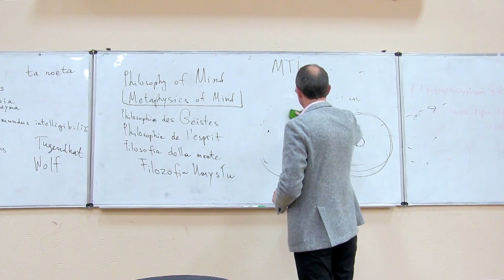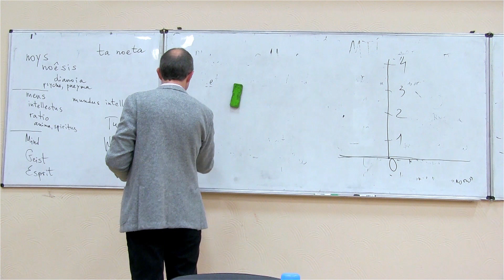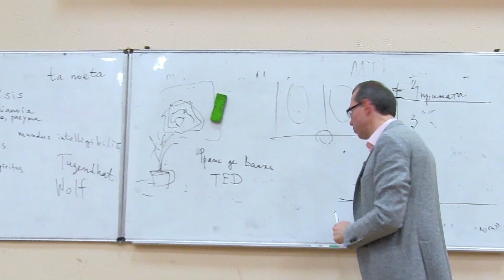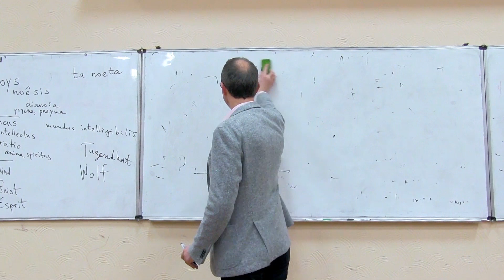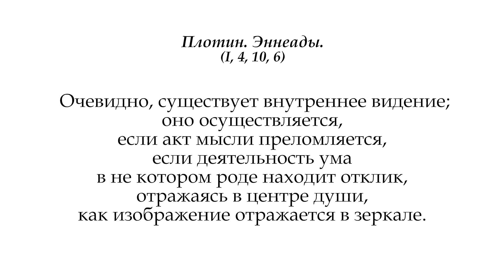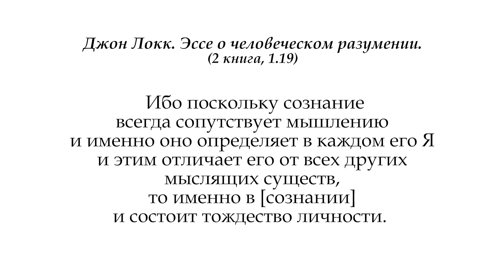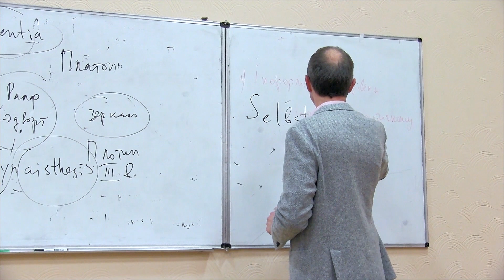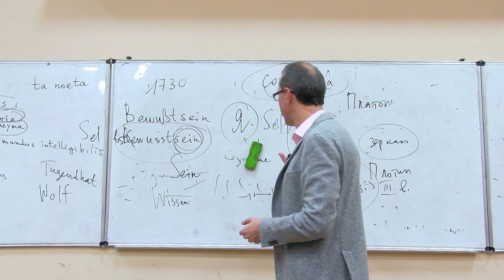Метафизика сознания. Рождение идеи сознания. 2/14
Курс лекций, посвященных сознанию, его месту в природе, и его главным свойствам.

Съемка и монтаж: Виктория Бабяк

Отдельная благодарность Владимиру Соловьеву за предоставленное оборудование для съемок

Финансовая поддержка наших усилий позволит сделать наш продукт более качественным. Поэтому мы будем благодарны за финансовую поддержку проекта. Карточка Приватбанка 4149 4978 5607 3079.